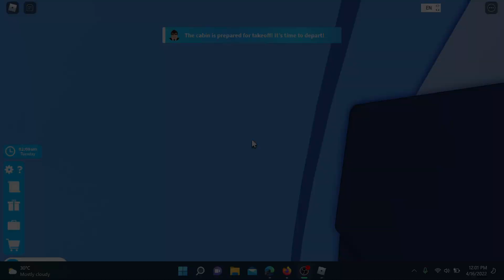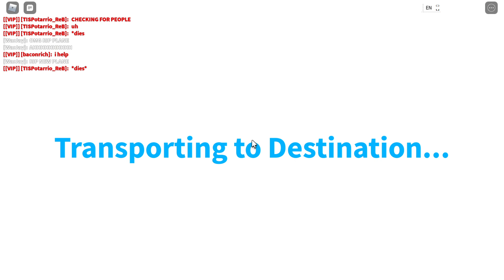[Crash Landing/ RIP to pot newest plane] Flying/ Helping on Pot airlines airbus A321! [Chaos]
F.t. Travis, Pot and Loco! Enjoy the Vid.
Credit to wood for letting me use OBS Recorder!